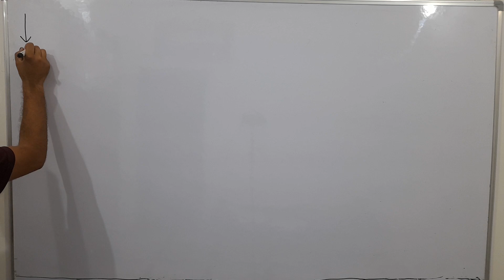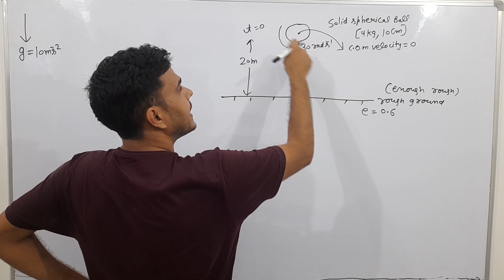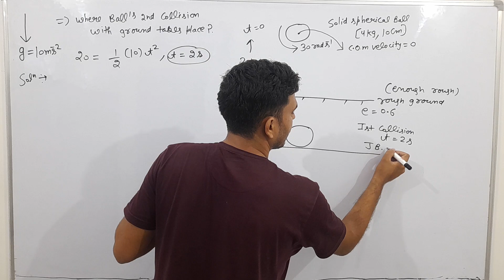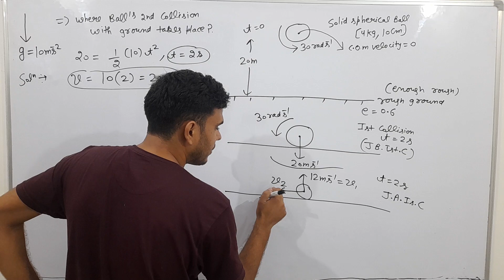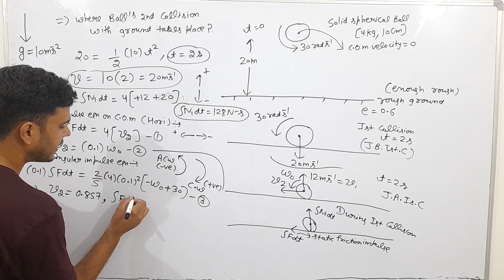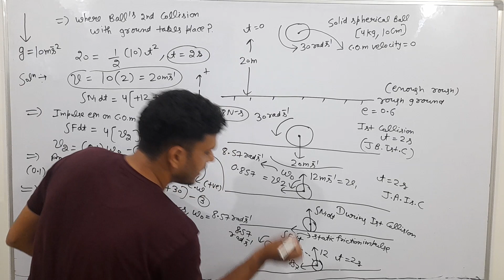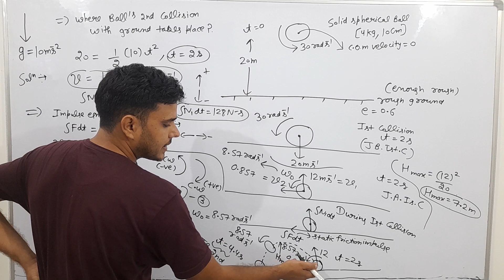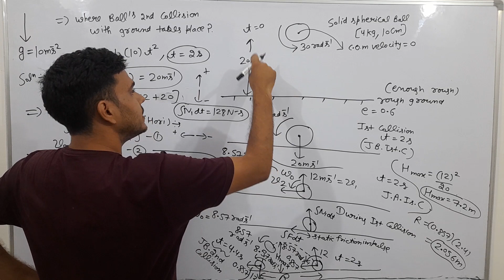rotating ball collision with rough ground 🔥